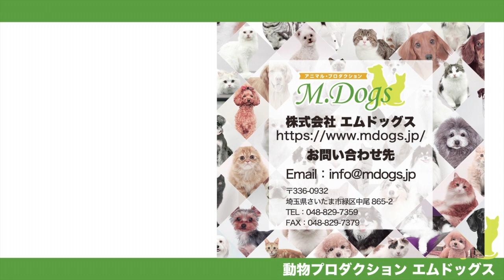ペットモデル 宣材写真撮影会 Rookie「ルカ」トイ・プードル